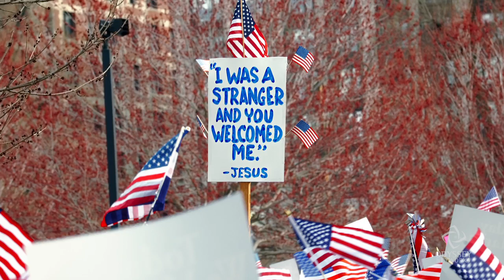Why Immigration Reform Still Matters after the Boston Bombings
Immigration reform has been scrutinized even more closely since the Boston bombings, since the two suspects had immigrated to the United States. But leaving immigration alone would be a cop out, says Cyrus McGoldrick, director of Development and Outreach for the National Coalition to Protect Civil Freedoms. "We could do more as Americans to include," McGoldrick said. "We need to be very careful how we treat each other and want for each other what we want for ourselves."